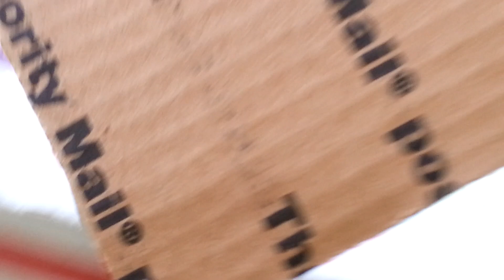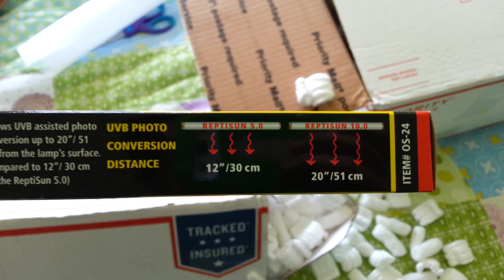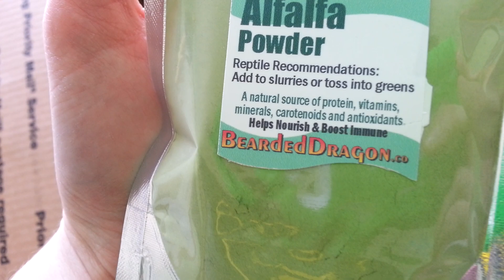Unboxing from BeardedDragon.co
Got a new package from BeardedDragon.co today. New UVB bulb, some roach supplies, and some seeds! Enjoy!